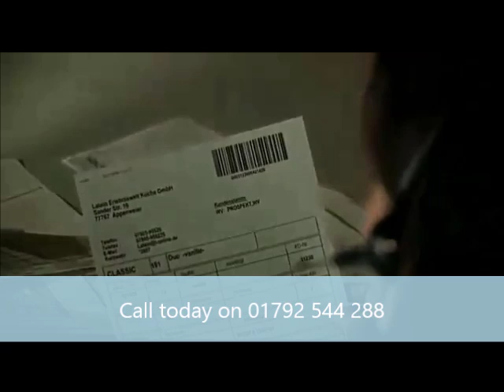Haecker Dealer Video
A brief video from Hacker Kitchens regarding the benefits given to dealers.